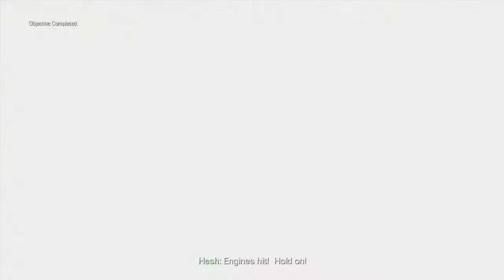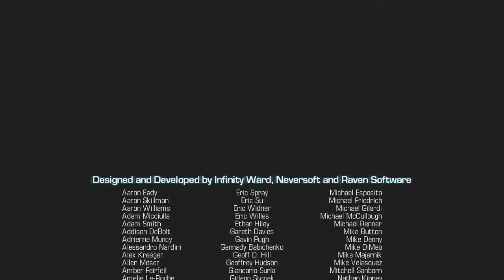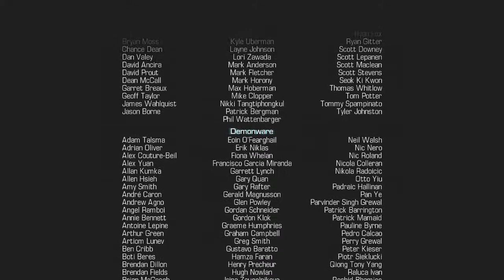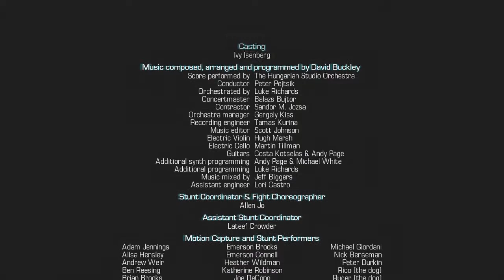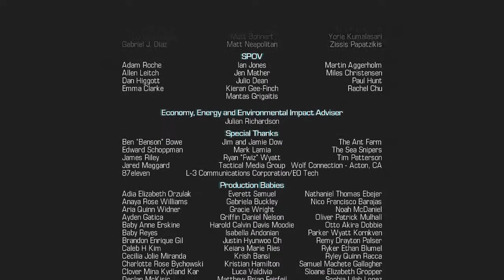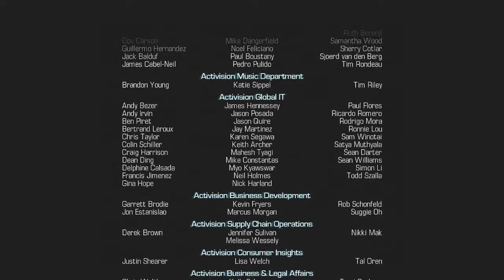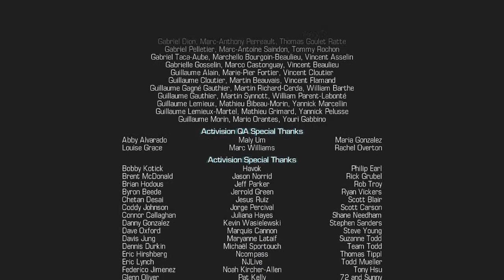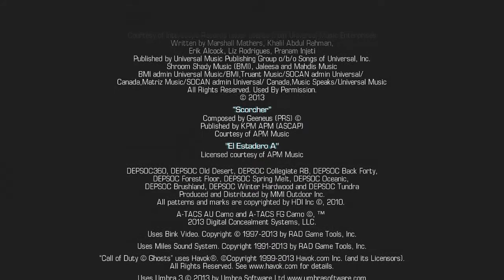Call of Duty Ghost: Walkthrough Final Episode